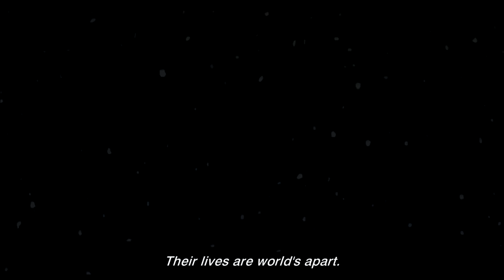Ernest & Célestine – French trailer with English subtitles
As part of Comic Book Festival Dublin 2024, we are delighted to screen "Ernest & Célestine" (2012) adapted from the beloved classic children's book series by Gabrielle Vincent.